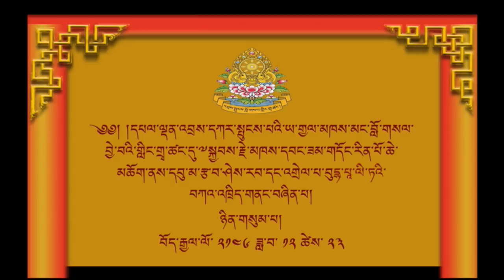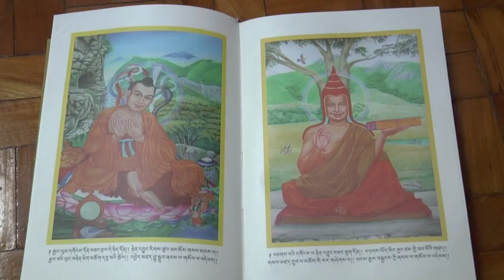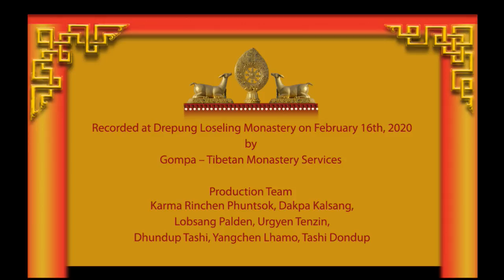༢༠༢༠ ལོར་དབུ་མ་རྩ་ཤེས་ཀྱི་འགྲེལ་པ་བུདྡྷཔཱལིཏའི་བཀའ་ཁྲིད་མུ་མཐུད་ཀྱིས་མཇུག་སྐྱོང་གནང་བ་ཉིན་གསུམ་པ།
༄༅།། ༢༠༢༠ ཕྱི་ཟླ་ ༢ ཚེས་ ༡༤ ནས་ཚེས་ ༡༨ བར་ཉིན་ལྔའི་རིང་༧སྐྱབས་རྗེ་སློབ་དཔོན་ཟམ་གདོང་རིན་པོ་ཆེ་མཆོག་གིས་དཔལ་ལྡན་འབྲས་སྤུངས་བློ་གསལ་གླིང་དུ་སློབ་དཔོན་སངས་རྒྱས་བསྐྱངས་ཀྱིས་མཛད་པའི་དབུ་མ་རྩ་ཤེས་ཀྱི་འགྲེལ་པ་བུདྡྷཔཱལིཏའི་བཀའ་ཁྲིད་མུ་མཐུད་ཀྱིས་མཇུག་སྐྱོང་གནང་འདུག
From 14 February, until 18 February 2020, for the five days, His Eminence Prof. Samdhong Rinpoche continued and completed the commentarial teachings on the text "Buddhapalita", a commentary to "The Fundamental Wisdom", at Drepung Loseling Monastery, Mundgod.
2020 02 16 Buddhapalita 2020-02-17-Buddhapalita-Day-3